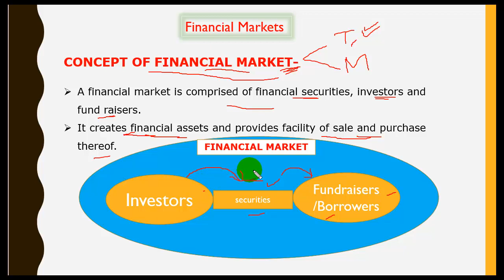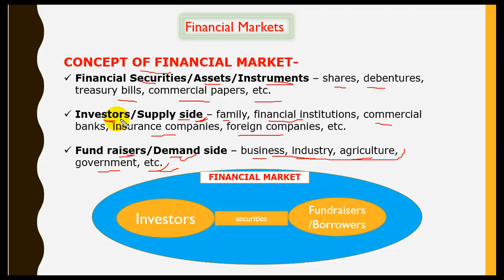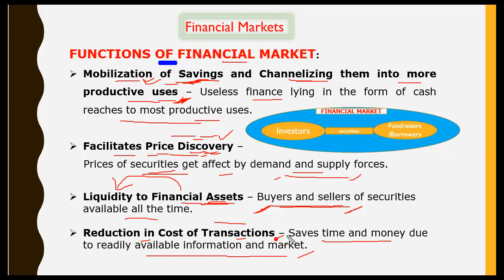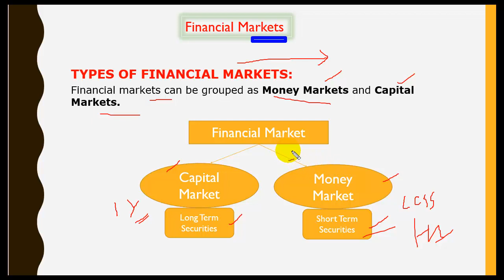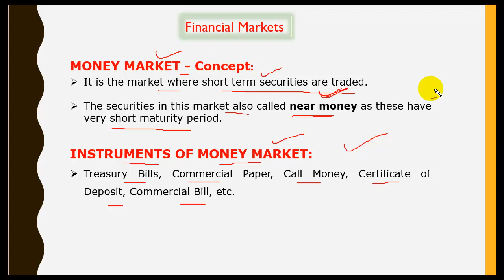FINANCIAL MARKETS PART 1 BUSINESS STUDIES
This channel is useful for all learners, learned and aspirants of commerce subject and general awareness. Here, educational material and information is provided to all learners who are preparing for competitive exams such as PGT / TGT  recruitment in Kendriya Vidyalaya, Centre School, Navodaya Vidyalaya, Sainik Schools, Military Schools, Haryana, UP, Bihar, Rajasthan, Delhi, DSSSB etc., UGC NET, SET, Accountants, IIT JEE, HTET, STET, BTET, UPTET, etc. We also provide helpful educational videos and content for students of class xi, xii, and others of CBSE and other boards mainly for subject of commerce, accountancy, business studies and mathematics, and other.